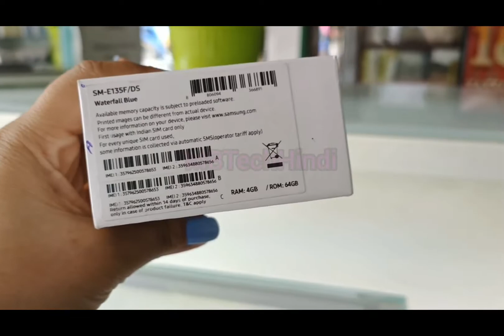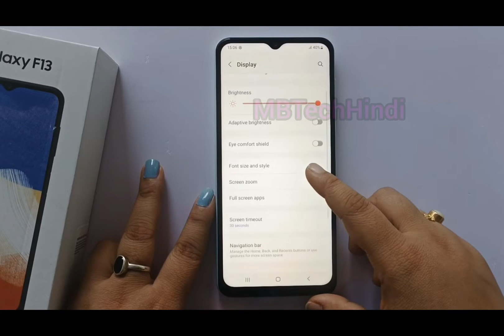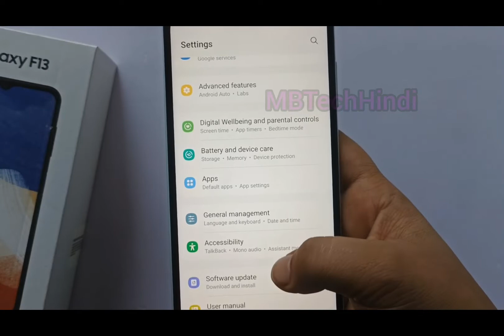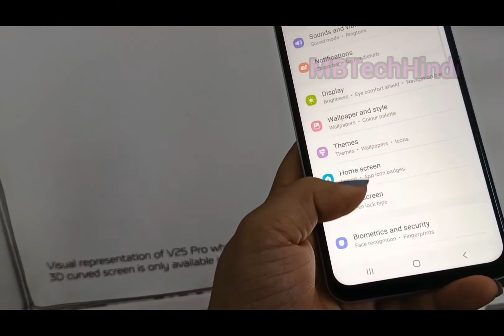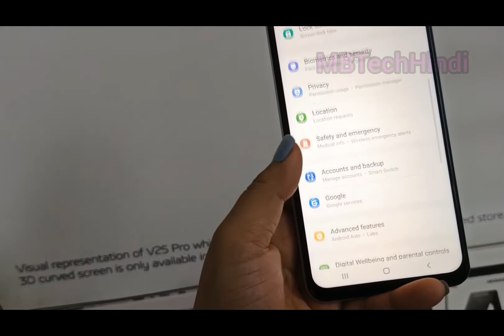SAMSUNG GALAXY F13,( Unboxing & review) only 10999 ll Camera, Specifications and many more 🔥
Unboxing
Galaxy F13
Samsung galaxy f13 charging
Samsung galaxy f13 camera
Samsung galaxy f13 battery

iss video me mene Samsung galaxy f13 ki Unboxing kiya hai ummid hai aap sabko ye Unboxing wali video jarur pasand ayagi 🤗

     MBTECHHINDI